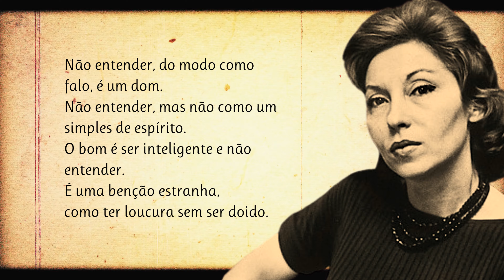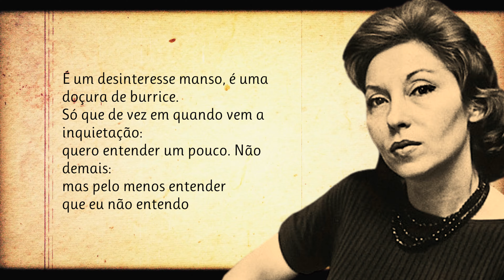Sabedoria É Não Entender | Poema de Clarice Lispector com narração de Mundo Dos Poemas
Clarice Lispector, nascida Chaya Pinkhasovna Lispector foi uma escritora e jornalista ucraniana naturalizada brasileira. Autora de romances, contos e ensaios, é considerada uma das escritoras brasileiras mais importantes do século XX e a maior escritora judia desde Franz Kafka. A sua obra está repleta de cenas quotidianas simples e tramas psicológicas, reputando-se como uma de suas principais características a epifania de personagens comuns em momentos do quotidiano. Quanto às suas identidades nacional e regional, declarava-se brasileira e pernambucana. Queremos manter viva a paixão pela Poesia. Damos a conhecer novos e autores consagrados. Os nossos poemas são na maioria narrados em português por pessoas que simplesmente sentem e amam a poesia. Damos valor à poesia e aos poetas e queremos partilhar essa paixão consigo. Os poetas fazem falta ao mundo, ajude-nos a manter a paixão pela Poesia - Subscreva o nosso canal. Mundo Dos Poemas - Um Canal Inspirado Em Emoções. Todos os dias um novo poema

link do video Visite a nossa loja de recordações e tenha um pouco de nós perto de si.